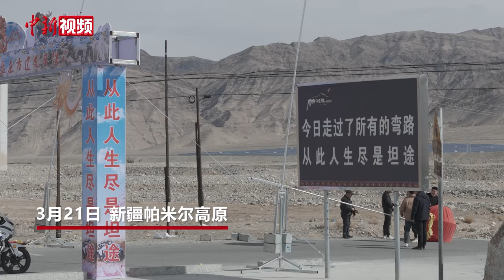新疆盘龙古道恢复通车 引全国游客穿行帕米尔高原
3月21日，在新疆喀什地区塔什库尔干塔吉克自治县盘龙古道入口处，2024年盘龙古道通车仪式正在举行。入口处，“今日走过了所有的弯路，从此人生尽是坦途”牌匾吸引众多游客拍照打卡。随着礼炮齐鸣，自驾游客驱车陆续向深山出发，正式开启2024年盘龙古道之行。

盘龙古道全长36公里，最高海拔4200多米，落差达1000米，公路从山顶到山脚共有600道"S"弯，仿佛一条巨龙盘踞在高原之上。（贾志鹏）